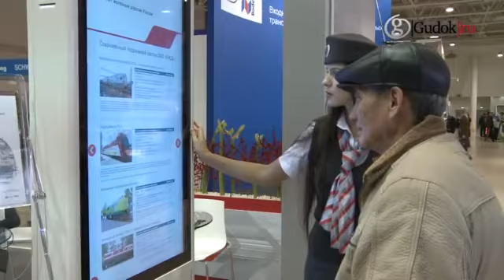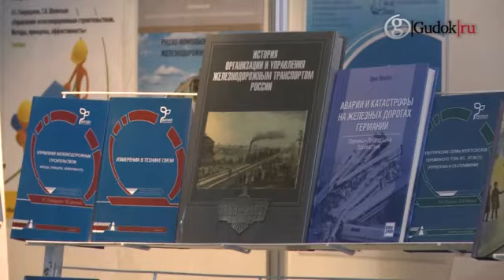TV crew from Gudok railway publication visits Exporail Russia 2012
Exporail 2012 took place at Expocentr Moscow from 7-9 November